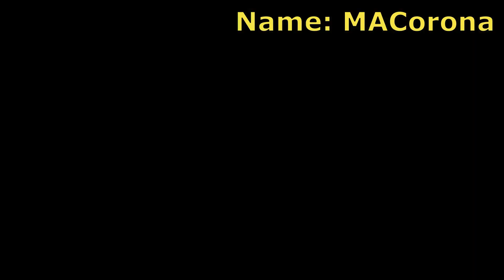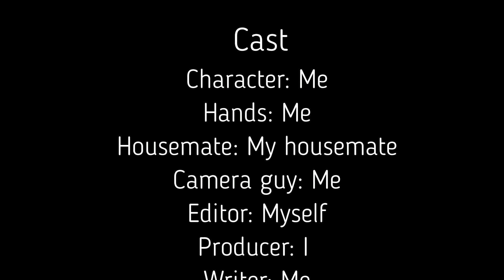Coronavirus Comedy Skit Gameplay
I made this Comedy Skit on how to survive COVID when this entire pandemic began. No one expected it to last this long though. Enjoy the skit as we end off the 2020 year.